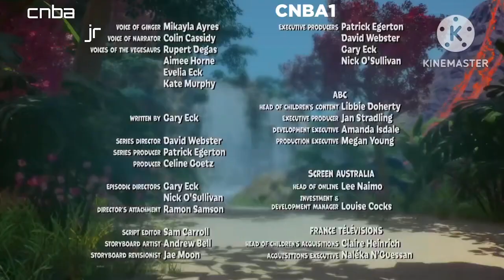CNBAjr on CNBA1 HD - Continuity (22nd January 2024)